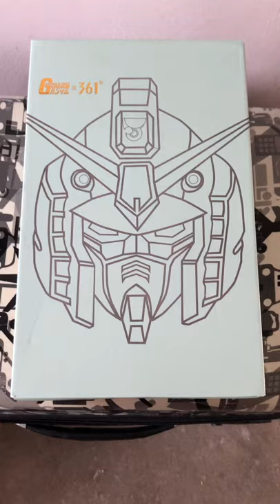RX-78-2 shoe from 361 degree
361 degree rx-78-2 shoe unboxing